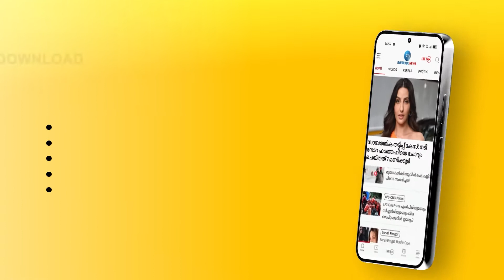MV Govindan | RSS നെ പോലെ തീവ്ര വർഗീയ നിലപാട് സ്വീകരിക്കുന്നവരാണ് PFI;എം വി ഗോവിന്ദൻ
RSS നെ പോലെ തീവ്ര വർഗീയ നിലപാട് സ്വീകരിക്കുന്നവരാണ് PFI;എം വി ഗോവിന്ദൻ